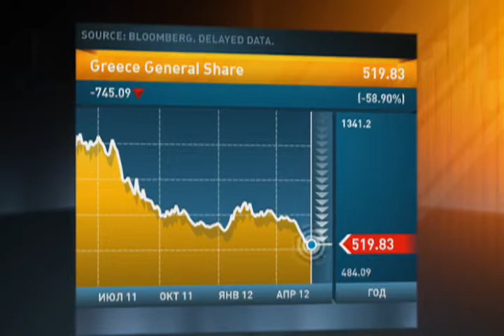Комментарий банка Rietumu программе "Рынки"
О ситуации с Грецией - Михаил Кузнецов, заместитель начальника отдела валютных операций банка Rietumu.

Программа "Рынки" (РБК ТВ), 28 мая 2012 г.